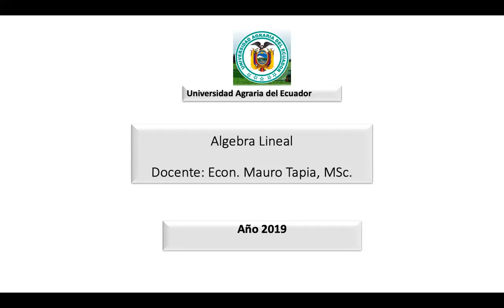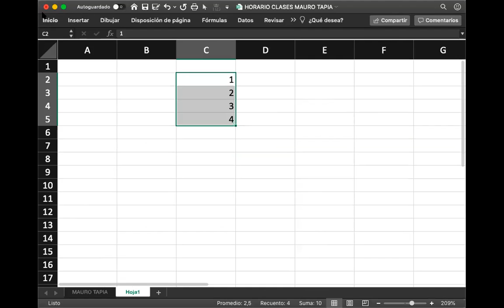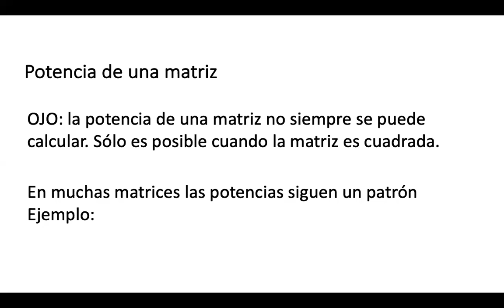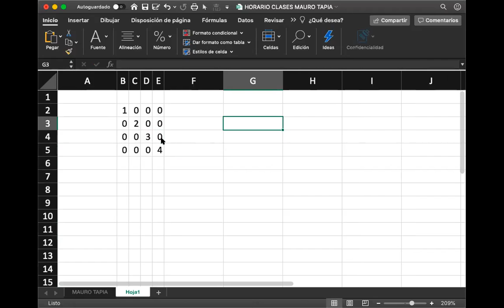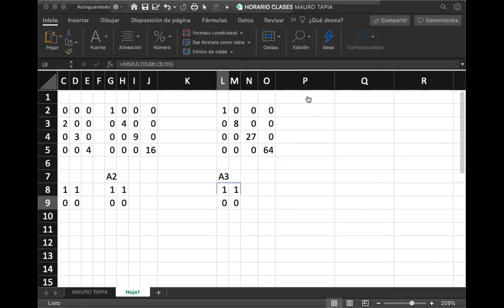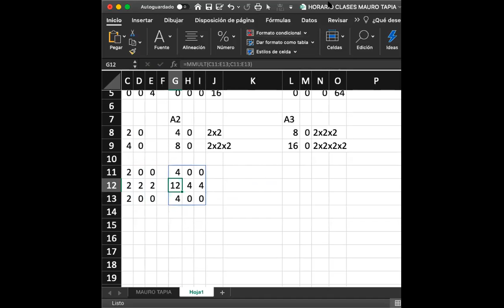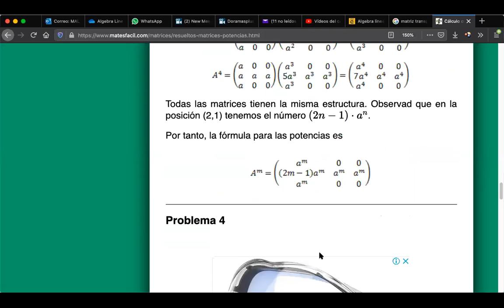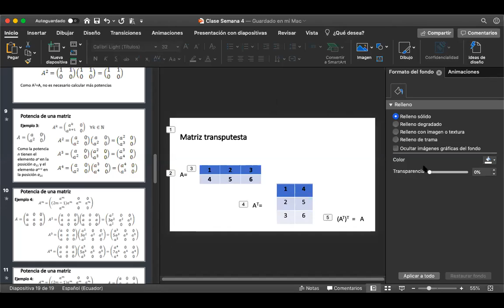05 25 Al PRE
Clase 25 de mayo, Álgebra Lineal, PRE El Triunfo